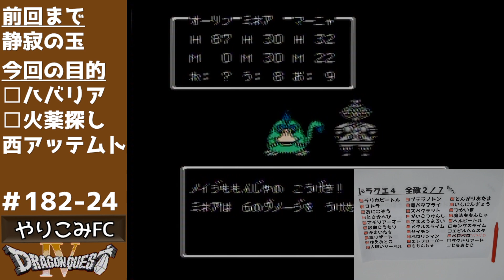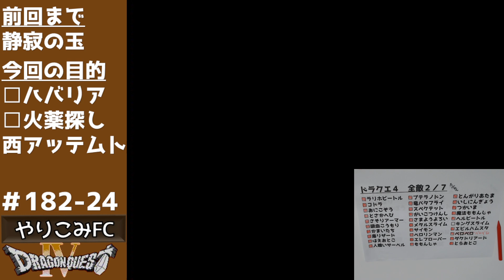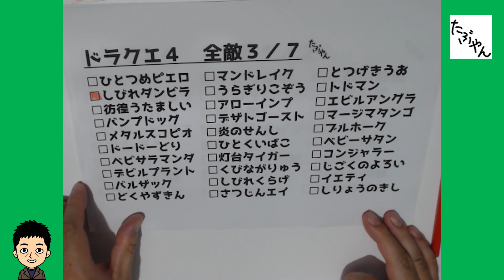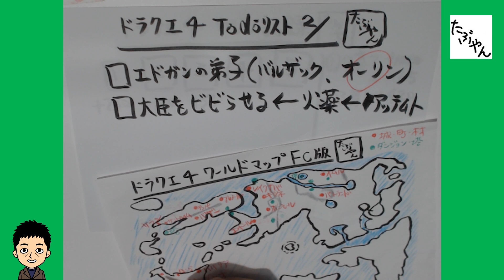#24 キングスライム登場 ドラクエ4 実況 ファミコン 全ソフト実況 182本目 ドラゴンクエスト4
キングスライム登場 オーリンとミネアとマーニャはアッテムトへ向かいます  やりこみドラクエ４ 全てのちいさなメダル 武器 防具 と、全モンスター撃破を目指して実況プレイ ドラゴンクエスト4 ファミコン版

【今回のクリア条件】・エンディングを観る　・ちいさなメダル全32枚を集める ・全武器35種を集める ・全防具 鎧25種 盾9種 兜10種を集める ・カジノのスロットで777を出す ・全モンスター182種を倒す

【ドラゴンクエスト4 ワールドマップ】事前に白地図を用意して、訪れた場所を手書きしていきます。これぞ、RPGの醍醐味。

【ドラクエ4 TODOリスト】特に忘れそうな情報をメモしていきます。

【過去のプレイ経験】発売日(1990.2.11)に購入し、クリアしました。その後、やり直して2回クリア。Youtube開始後も、PS版で実況プレイしてクリア済。トータル4回クリア経験あり。でも、半分ぐらい忘れてます。

【ファミコン全ソフト実況】ファミコンの全ソフト1252本（ディスクシステム含む）の実況動画配信を目標に、2020年2月から開始した企画です。100本ずつに再生リストに、まとめています。↓